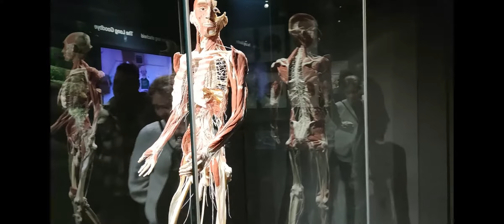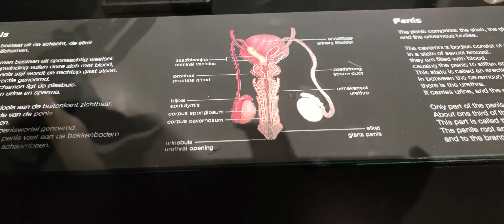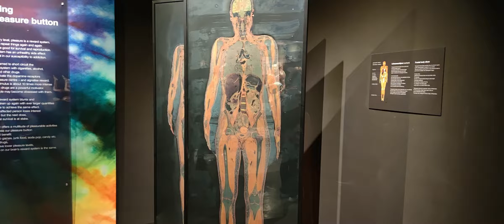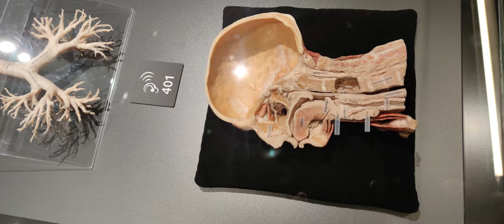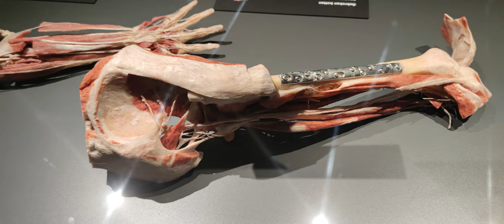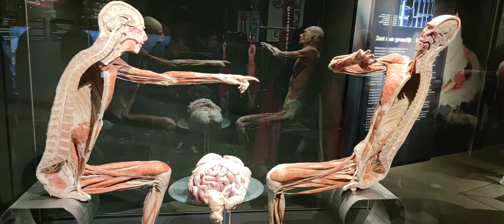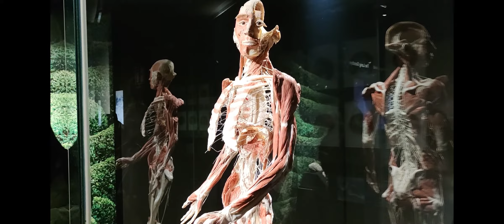Amsterdam 真人人体博物馆-#102 /人体/肌肉/神经系统/呼吸系统/血液系统/消化系统/裸体/扒皮/真人/性交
强烈介意，准备吃肉的不要看。没有心里准备的不要看。看了后会在处理大块猪肉时有恶心反应。